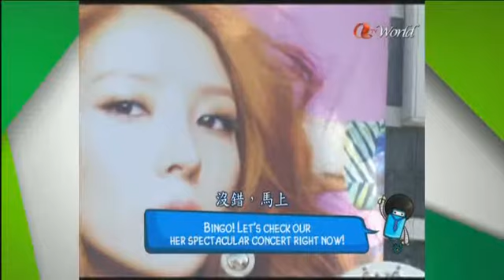BoA - K-POP A to Z @ Arirang TV Pops in Seoul